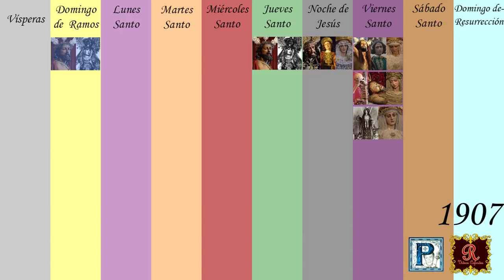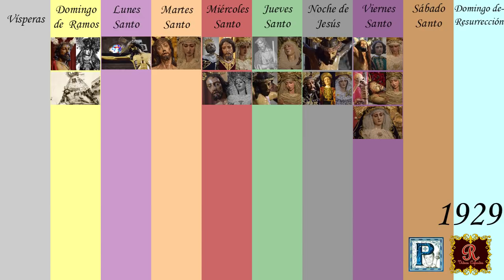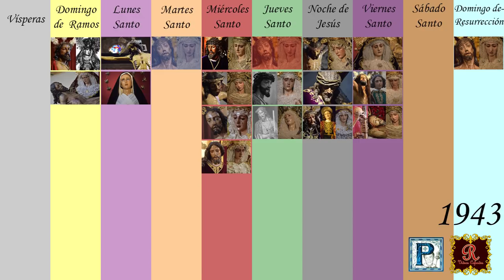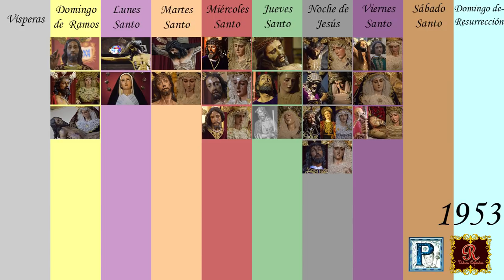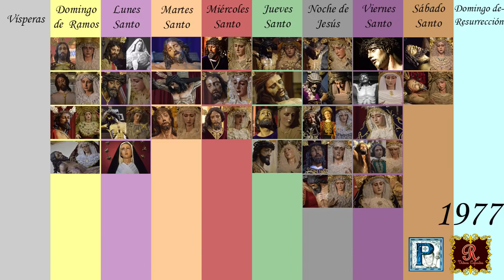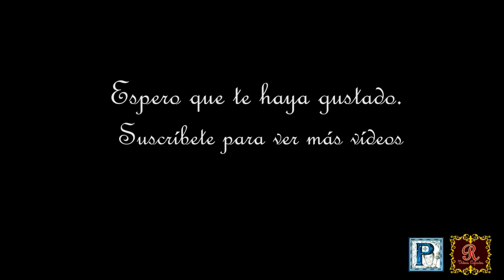Evolución de la Semana Santa de Jerez 1901-2019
En este vídeo veremos la Evolución que ha experimentado la Semana Santa de Jerez desde el año 1901 hasta el 2019.